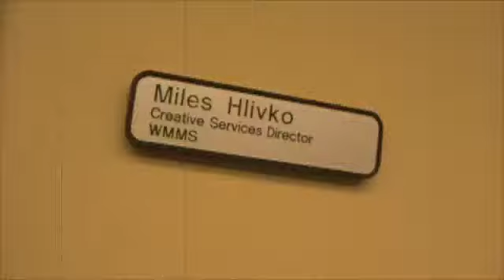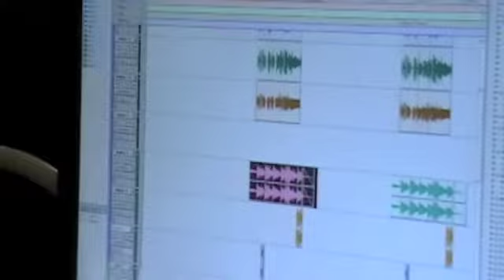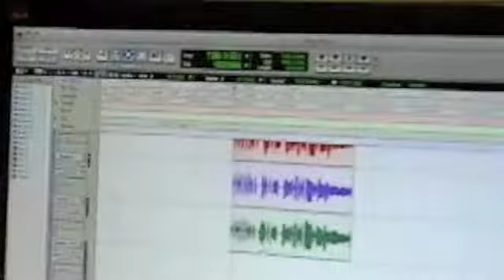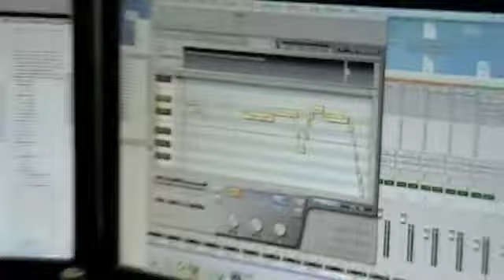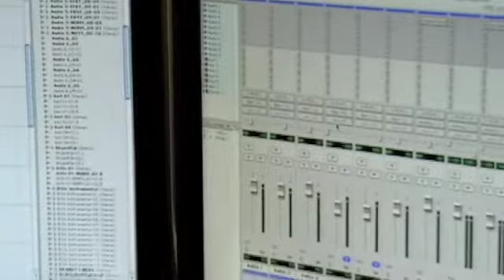96.5 Kiss FM- How to sound like T-Pain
Check out this behind the scenes look @ Miles. He is an audio wizard. He is so good in the studio. Thank god we have the auto-tune for him when he sings.